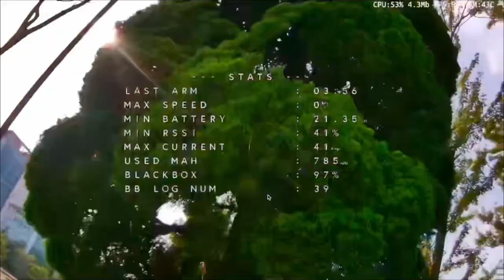OpenIPC FPV #13-2 This is Mario Twins | Mario AIO x Mario5 | MSPOSD | MacGS x Radxa zero 3W | 720p90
Finally, I got the new OpenIPC Mario AIO and put on my Mario 5 instead of UltraSight AIO, completed the Mario Twins!!!

* Air Unit
- CAM / VTX : OpenIPC Mario AIO (Sigmastar ssc338q + sony IMX335 + RTL8812AU)
- WiFi TX : RTL8812AU ( internal TX of Mario ) with 2.5dbi and 5dbi clover antenna
- majestic.yaml : H265, cbr, bitrate 4096, gopSize 1, 720p90fps
- wfb.conf : driver_txpower_override=45, stbc 1, ldpc 1,  mcs_index 2

* Ground Station
- Laptop : M1 Macbook Air ( MacOS Sonoma )
- main GS : Radxa Zero 3W ( 4GB RAM, no emmc)
- WiFi RXs :
  #1 RTL8812AU ( model : NEXT 1200AC ) with 5.8G 5dbi omni antenna * 2pcs
  #2 RTL8812AU ( model : NEXT 1200AC ) with 5.8G 5dbi omni antenna * 2pcs
  #3 RTL8812AU ( model : NEXT 1200AC ) with 5.8G 14dbi patch antenna * 2pcs
- WFB-ng ( wifibroadcast, running on Radxa Zero 3W ), Gstreamer ( play video ), OBS studio ( record video ), DaVinci Resolve 19 ( edit the video )

* Drone, Receiver and Transmitter
- Frame : Speedybee Mario 5"
- Cam Angle : 20°
- FC / RX : Speedybee F405 V3 x 50A ESC STACK / Speedybee 2.4G ELRS RX
- Firmware : Betaflight 4.5.1 ( enabled MSP Displayport )
- Motor : Motor : T-motor Velox V3.0 V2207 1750kv * 4
- Prop : Gemfan 51466 * 4pcs
- Battery : DAI WONG GAU 6s 1380mAh Lipo
- Transmitter : Radiomaster TX12 MK2 ELRS

* Background music from Youtube music box
- Title : Invisible